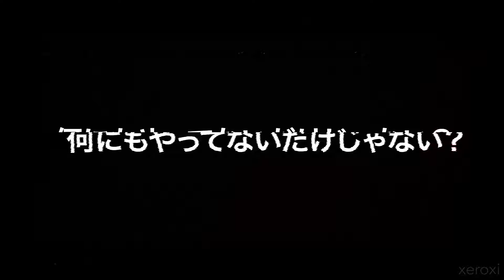Doesn't Work - OMORI animation meme